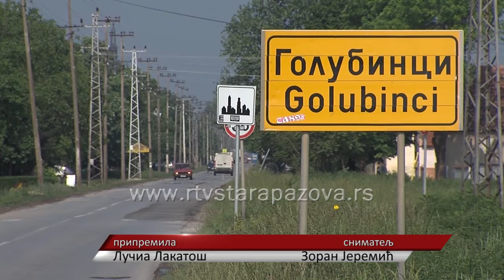Eko-etno muzej Golubinci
Nacionalni komitet ICOM Srbija, uz podršku Ministarstva kulture i informisanja Republike Srbiije, Italijanskog kulturnog centra, Regionalne alijanse ICOM SEE, Fondacije Etno-eko muzej Golubinci i Opština Stara Pazova, organizovali su stručni seminar ,,Ekomuzeji i muzeji zajednica'' koji se održao prethodna dva dana u Beogradu, a danas su posetili Golubince.